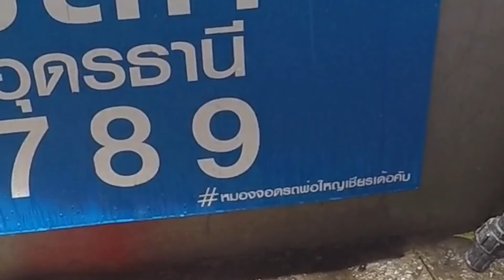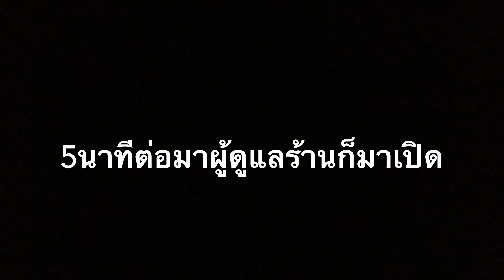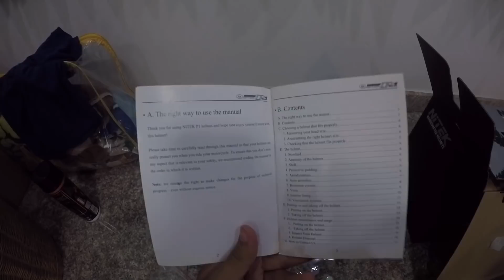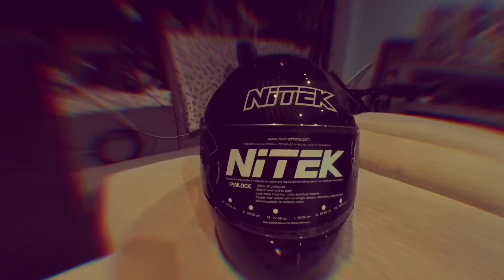คนอะไรทำหมวกแตกแล้วไปซื้อใหม่ @ขอนแก่น